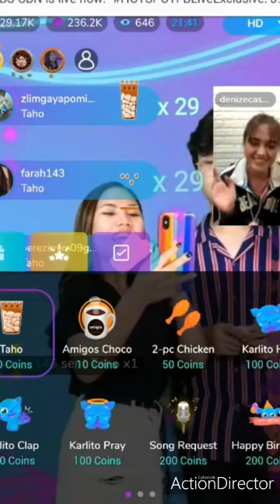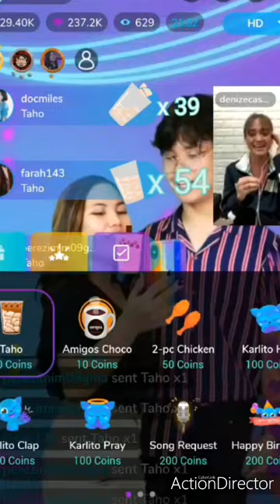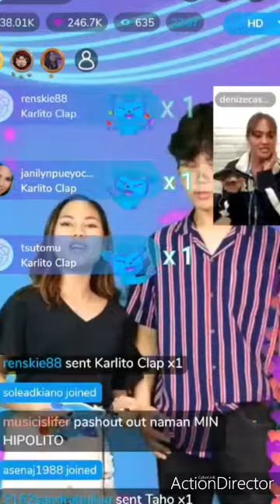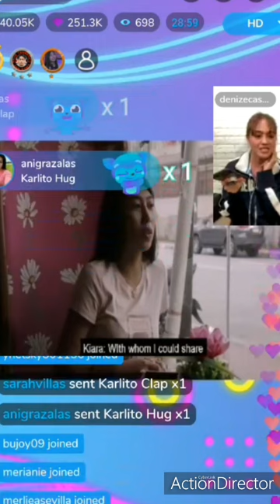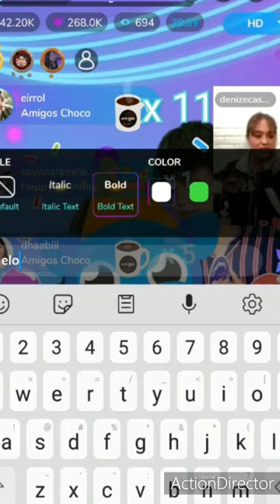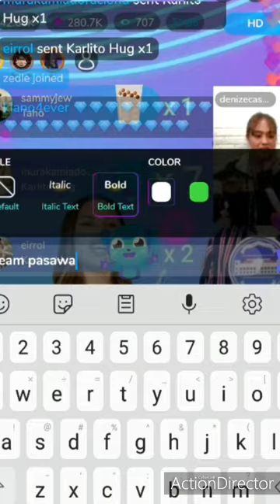GemLie hosted kumu (part1)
GemLie muling nag host sa starhunt kumu,Lie may sipon at ubo kaya medyo matamlay.dahil siguro sa sunod sunod ang kanyang guesting kaya pagud din.

Ayan muna ang aking update sa inyo at abangang part 2 hangang part4 po  ang e upload ko na kumu by hosted ng GemLie at abangan nyo din sa susunod na part kong sino kanilang mga special guest.

Maraming salamat mga beshy pls share and like nadin po🙏